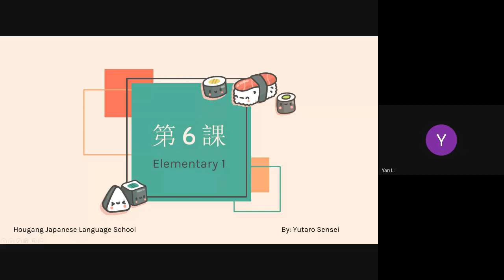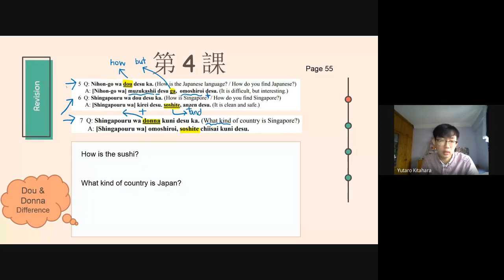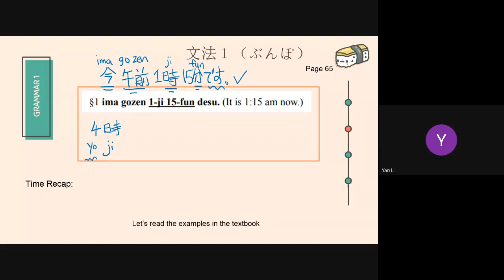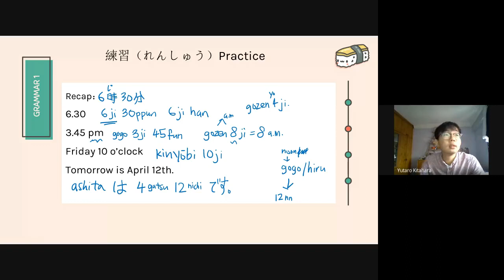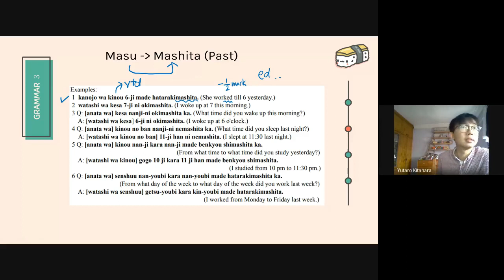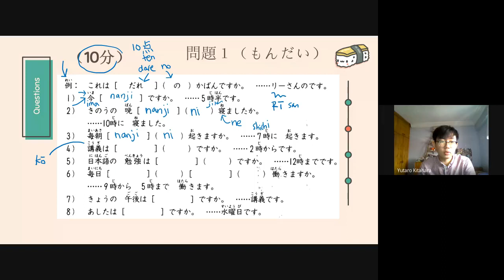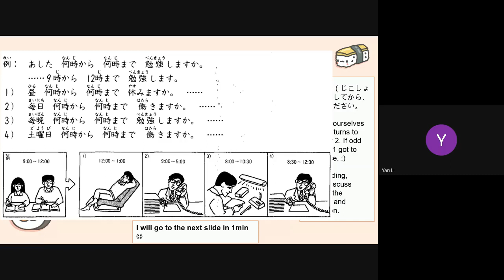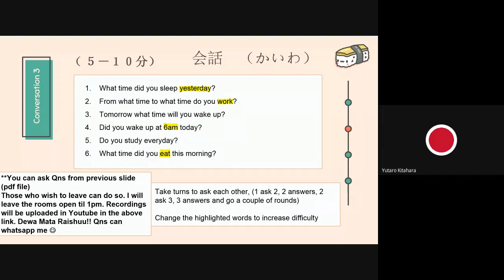L6 Elementary 1 Saturday